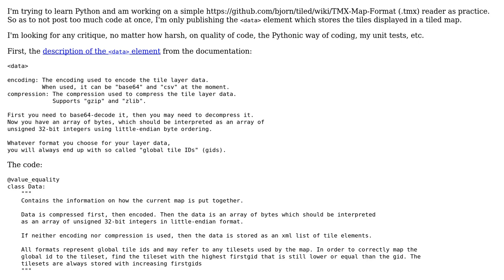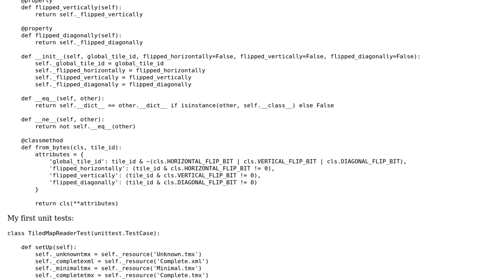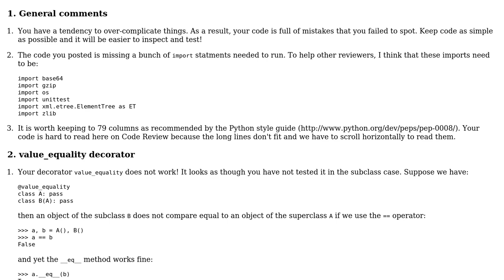Partial data reading implementation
With thanks & praise to God, and with thanks to the many people who have made this project possible! | Content (except music & images) licensed under CC BY-SA | Music | Images & others | With thanks to user rolfl user IAE user Gareth Rees and the Stack Exchange Network Trademarks are property of their respective owners. You are responsible for your own actions.